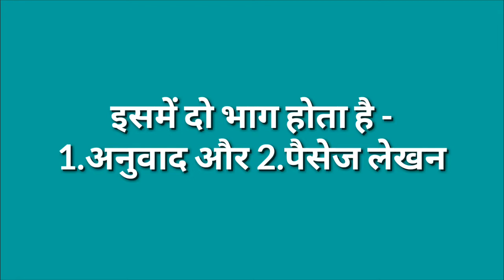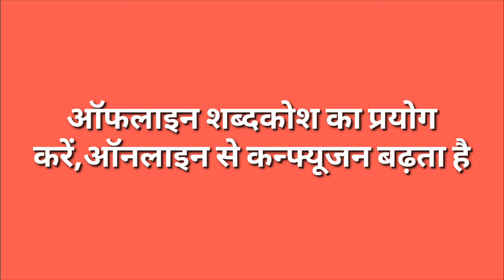How to Crack SSC JHT TRANSLATOR, PRADHYAPAK,IBPS HINDI EXAM PAPER 2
SSC TRANSLATOR, PRADHYAPAK,IBPS BINDI पेपर-2 के अनुवाद वाले भाग को आसानी से हल करने का उपाय।